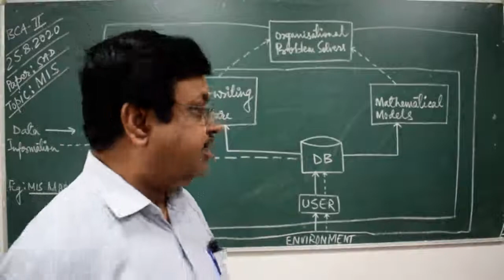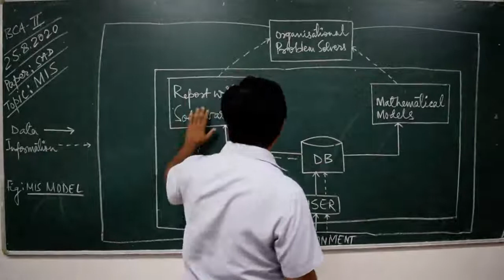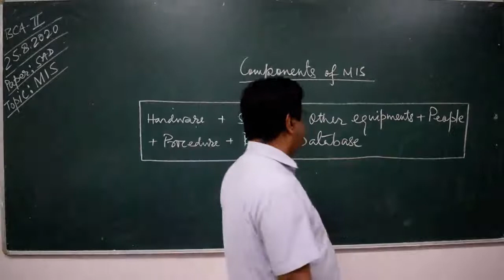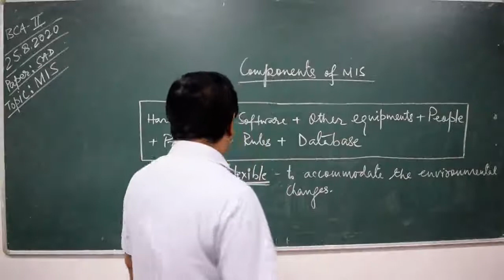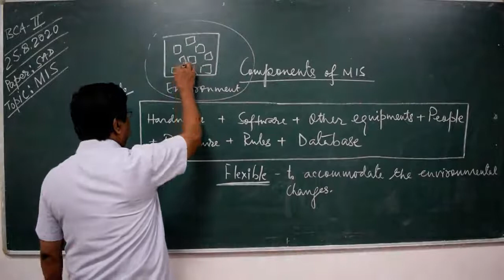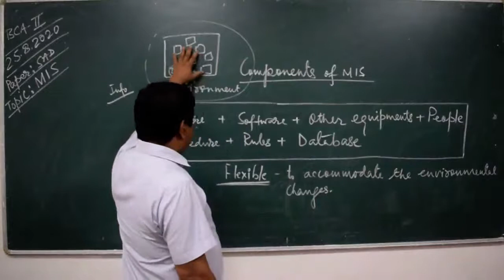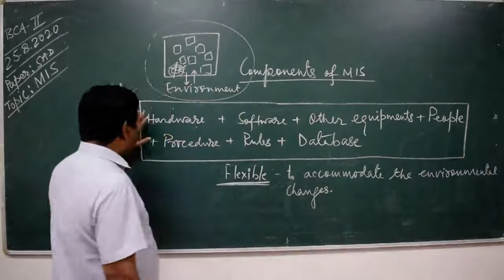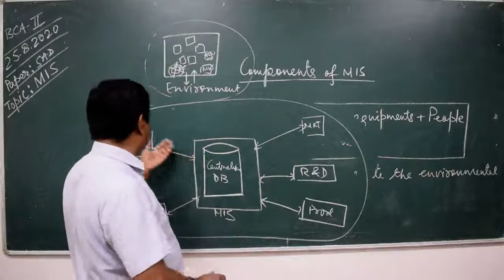BCA 2nd semester Subject - SAD Topic - MIS By I B Lal Sir date - 25-08-2020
BCA 2nd semester
Subject - SAD
Topic - MIS
By I B Lal Sir
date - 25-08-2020